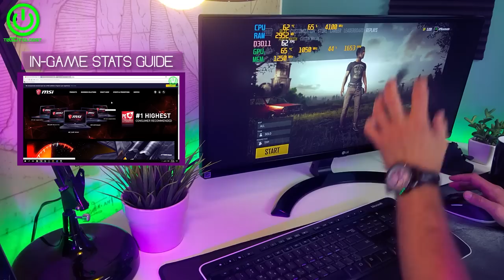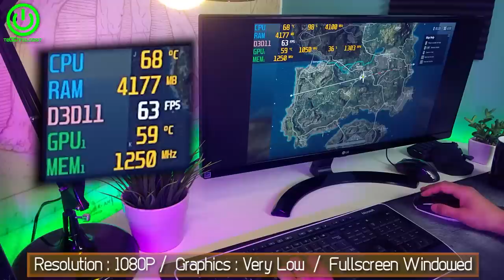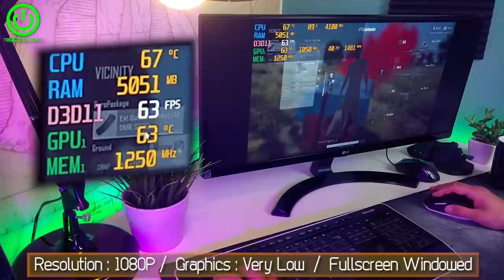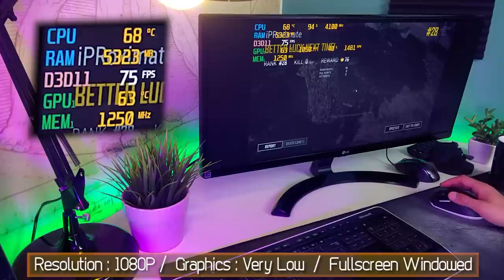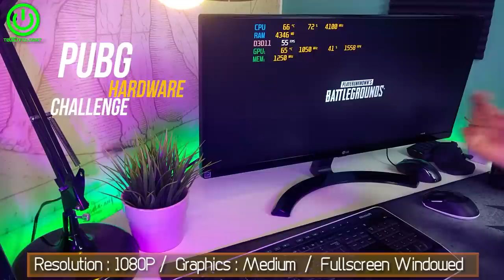Παίξε PUBG με 200 ευρώ! | PUBG Hardware Challenge #4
Στην σειρά PUBG Hardware Challenge, δοκιμάζω μεταχειρισμένα parts και μαζί βλέπουμε αν και πόσα αξίζει να "σκάσεις" για να φτιάξεις το δικό σου PUBG Build ... και να παίξεις το αγαπημένο σου game!

Με λίγα λόγια το παίζω... το PUBG με περίπου 200 ευρώ!

⏺ PUBG Hardware Challenge Episode #4 parts :
- Intel Dual Core G3258
- Gigabyte Z97M
- GPU Radeon 7870 2Gb

LIKE στο video αν σας άρεσε. 👍